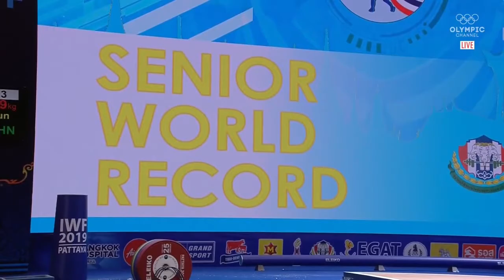Liao Qiuyun (55 kg) Clean & Jerk 129 kg - 2019 World Weightlifting Championships